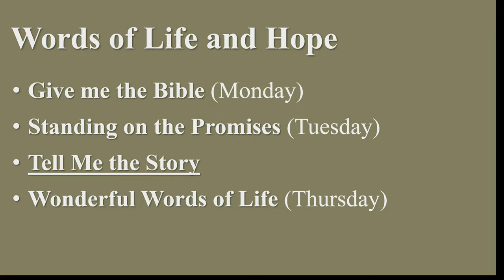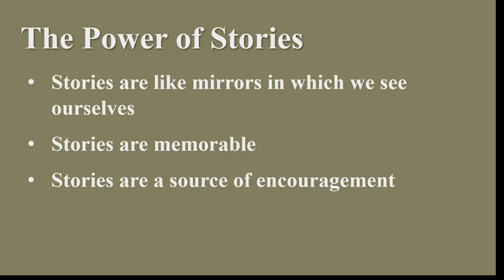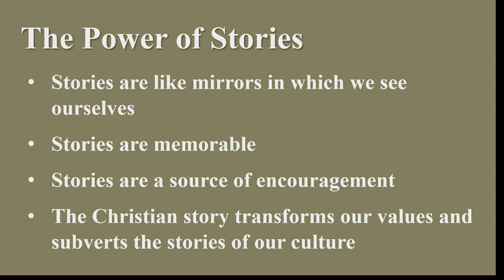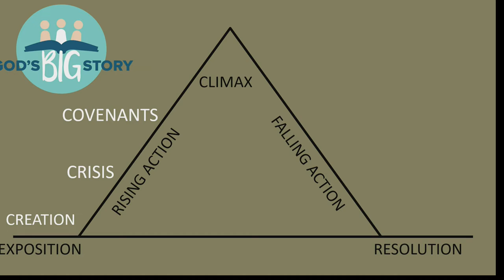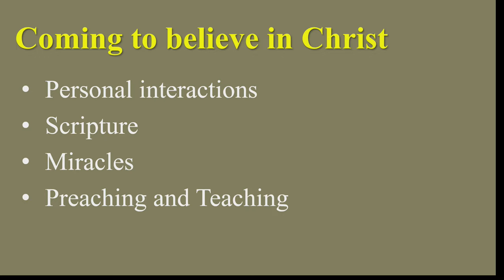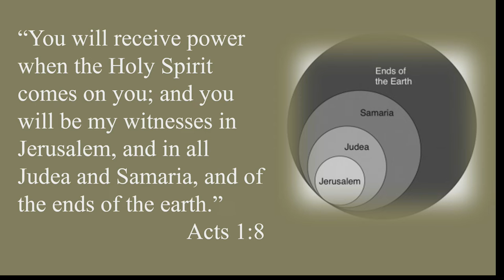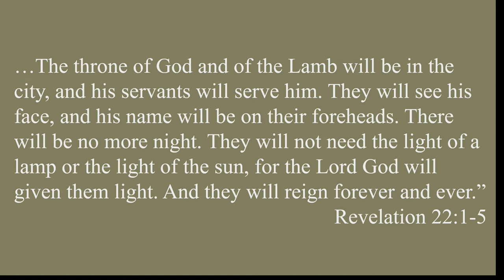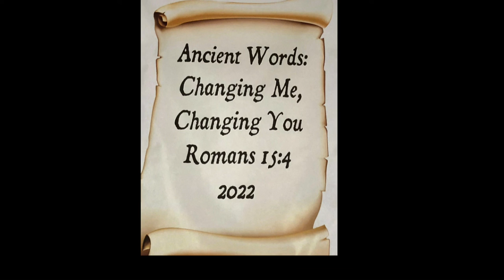2022 Camp Bee Workshop Keith Kilmer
Keith Kilmer - Third presentation.